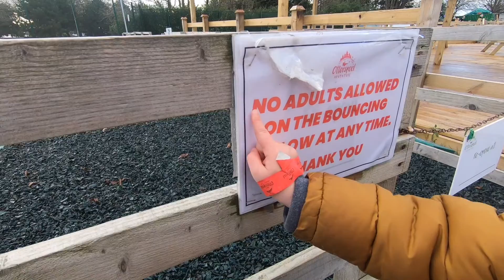Episode 100 - Otterspool Adventure Centre | Dad and Lad on Tour | Golf, Digging, Maze & quads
Where will we go? Where are the best places to visit in the UK? Attractions, beaches, parks, theme parks, museums, safari parks, zoos, or castles.